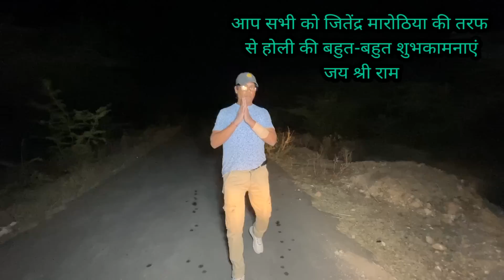Unknown Woman On The Way To The Haunted Forest | कौन हो सकती हैं..?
UnknownWoman jitendramarothiya scary woman

YOUR QUERY -
भूतिया लड़की

Real Santa Clause
Haunted FACTORY Ghost Chellenge Spirits Attacked